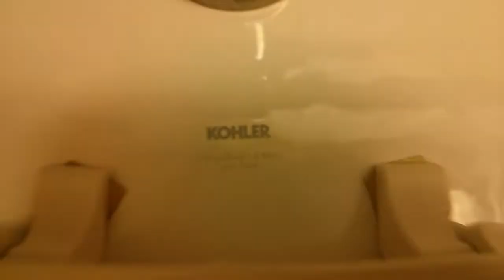Kohler Fixtures (older-newer)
On the 2nd floor of UUM church where my school is also located at. Video shot October 26, 2013